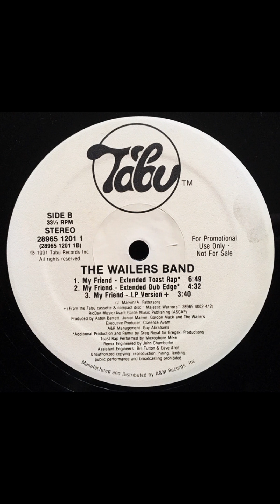Myka 9 and The Wailers In Dub 1991